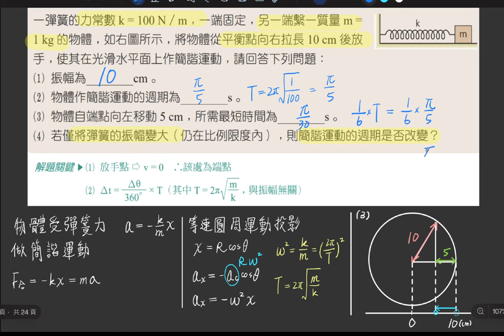4-6 講義p196 例4